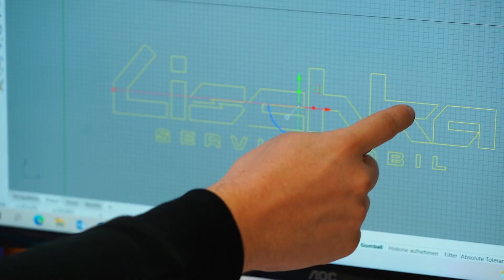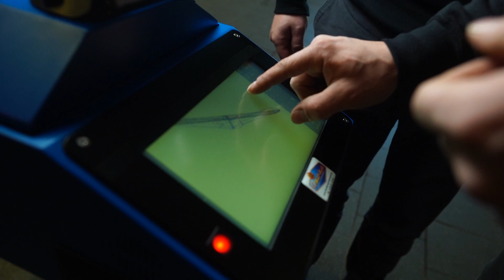Vom LIEFERWAGEN zum RENNTRANSPORTER // Lischka Servicemobil // Fahrzeugausbau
• MxVlog • MX • GeschichteausmPaulanergarten • Tests • HowToVideos •

Danke an dieser Stelle an ONE11 für das Begleiten aller zukünftigen Projekte!
Checkt doch mal sein Instagram aus!

Willkommen auf meinem YouTube Channel! Kommt mit und begleitet mich auf meiner Reise, ich möchte euch auf dem Kanal einen Einblick in meinen Alltag geben und euch verschiedene Dinge zeigen! Sprich "normale" MxVlogs, Freeride Sessions, Tests, Behind the Scenes bei verschiedenen Firmen aus dem Motorsport, Tipps und Tricks rund um's Motorrad. Aber auch Hacks und How -To Videos findet Ihr auf diesem Kanal! LBB​​

jonas matschek,life behind bars,mx vlog,racevlog,msc dreetz,motocross dreetz